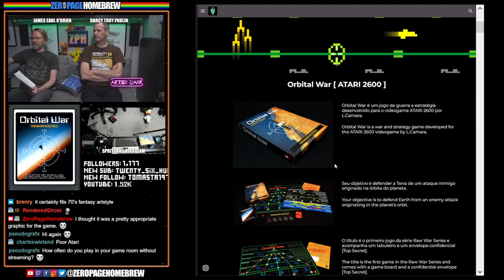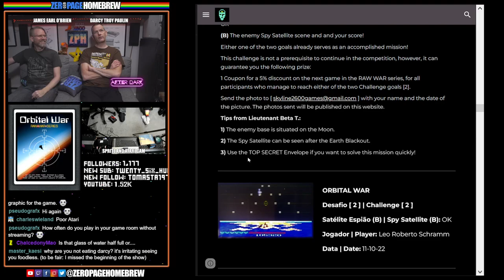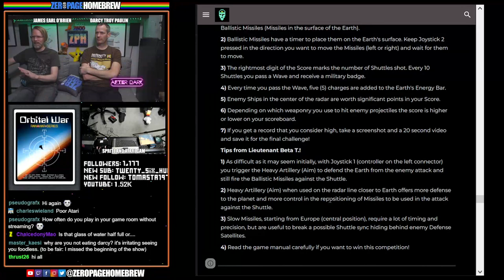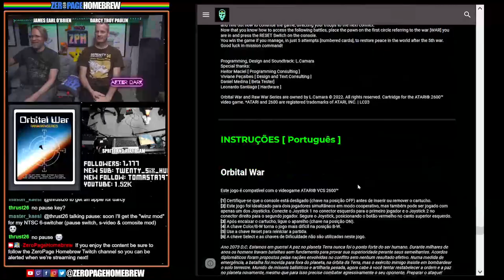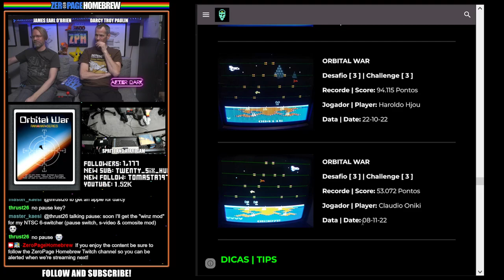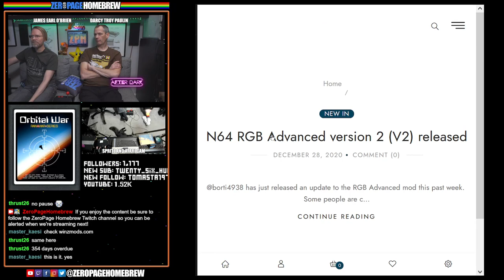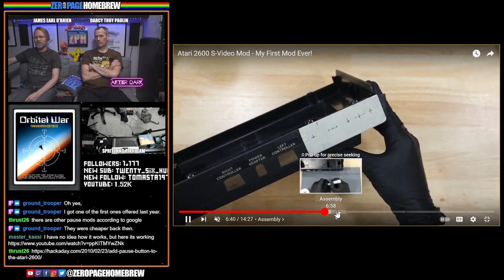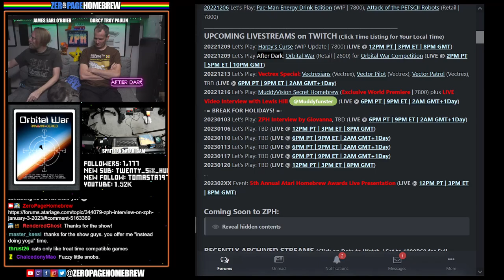AFTER DARK: Orbital War (Retail | 2600) Contest | Atari 2600 Homebrew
Twitch Livestream: 20221209 After Dark

00:00 Intro / News
17:29 Orbital War (Retail | 2600) by Leandro Camara @HSW3ET (Programming, Design and Soundtrack) / Heitor Maciel (Programming Consulting) / Viviane Peçaibes (Design and Text Consulting)

60FPS through RetroTINK 5X-Pro: Atari 2600 (RGB), 5200 (SVID), 7800 (SVID), 800XL (SVID), Jaguar (RGB), Lynx (VGA)